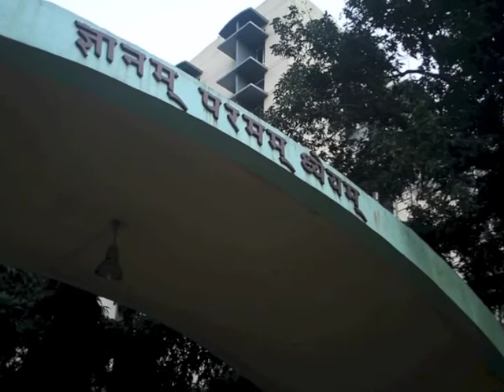GOIITB 2012 Bharat Desai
GO IITB Annual Fundraising Campaign Message